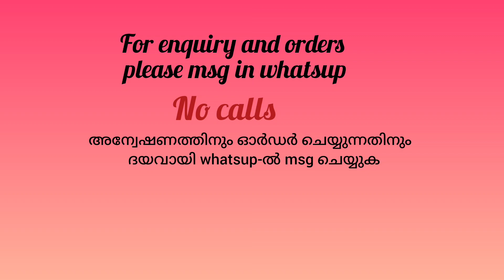30/- മുതൽ70/- രൂപ വരെ വില ഉള്ള പൂചെടികൾ |flowering plants|new stock and restocked plants|plantermom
30/- മുതൽ70/- രൂപ വരെ വില ഉള്ള പൂചെടികൾ |flowering plants|new stock and restocked plants|plantermom

whatsup catalogue link  of plants on sale :-

ചാനൽ സബ്സ്ക്രൈബ് ചെയ്യുക, ഞങ്ങളുടെ ബിസിനസ്സിനെ പിന്തുണയ്ക്കുക. നിങ്ങളുടെ ലൈക്കും കമന്റുകളും വിലപ്പെട്ടതാണ്.. 🙏